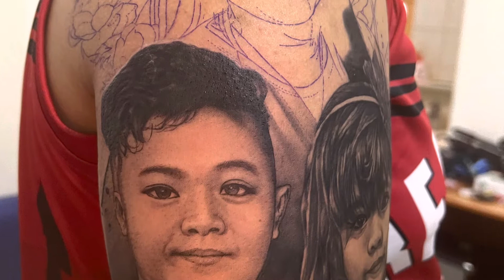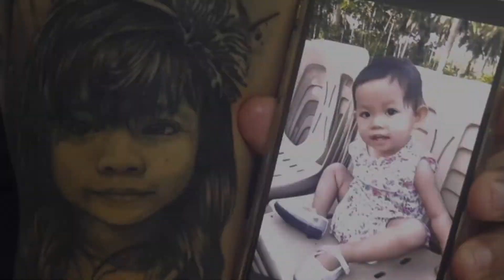Just Got Inked - My first Tattoo 👌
Just Got Inked 🖊
11.September.2022